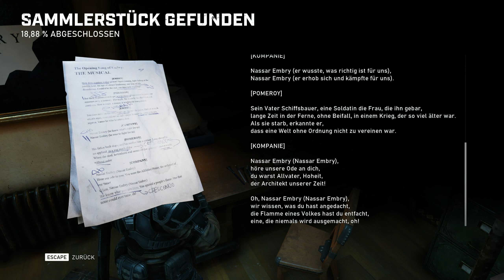GEARS 5 (05) - Entscheidung zwischen Leben und Tod ( Unkommentiertes Gameplay in 2K/60FPS )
► GEARS 5

Als einer der beliebtesten Gaming-Epen ist Gears mit 5 aufregenden Modi und der
besten Kampagne seit Langem besser denn je. Als der Krieg Fahrt aufnimmt,
entdeckt Kait Diaz im Alleingang ihre Verbindung zum Feind und die wahre Gefahr
für Sera – sich selbst.

Titel: Gears 5

Genre: Action, Abenteuer

Entwickler: The Coalition

Publisher: Xbox Game Studios

Let's Play unkommentiert von SYLONX 2019